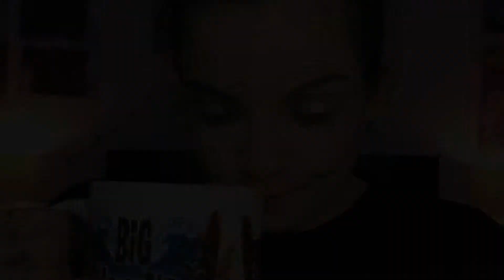Coloured Raine Queen of Hearts/Full Face First Impressions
Hey guys, I hope you enjoy getting ready with me and doing a full face using all brand new products (to me), including the Coloured Raine Queen of Hearts palette.